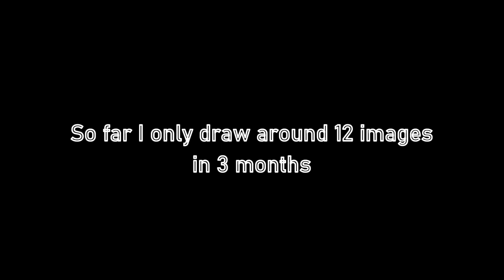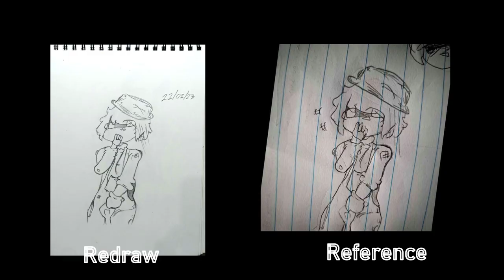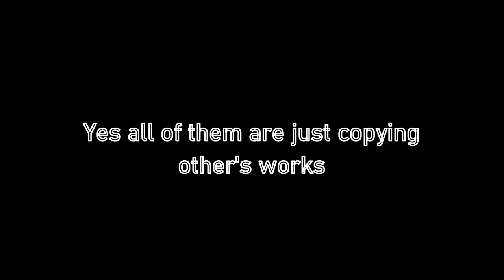So, i decided to draw..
haha pencils goes srrrrrr